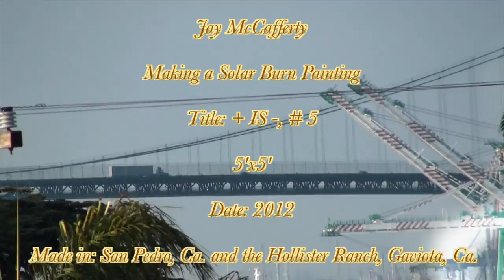Jay McCafferty, Making, Solar Burned Painting, 5'x5' 2013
Jay McCafferty attended Los Angeles State University for his undergraduate work and continued on to UC Irvine to complete his MFA. His photographs, videos and paintings have been featured in numerous museums and galleries since the early 1970's. Looking back at thirty years of work reveals an essential consistency; focusing sunlight through a magnifying lens at grid intersections plotted on paper, canvas and wood entertains the accident of phenomenology and introduces chaos to the rational field. His current work involves further dematerialization of the matrix and continues to use his carefully executed solar burn grids as an organizing device to express the formalist grid as more liberating than constraining. McCafferty keeps his process simple and up front while pushing to reveal the intellectual and emotional resonance of the work.

"A square of wall hosts burned fragments appearing free of the picture plane and signaling a new relationship between the wall, the work and the spectator."